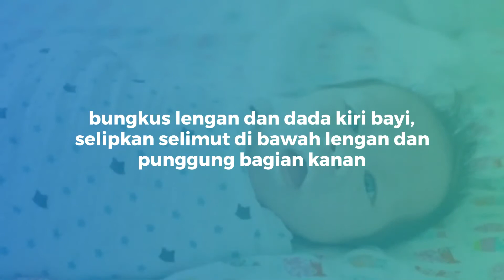7 Cara Membedong Bayi yang Benar dan Aman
Masih bingung cara membedong bayi yang benar? Yuk, nonton videonya sampai habis, Parents!